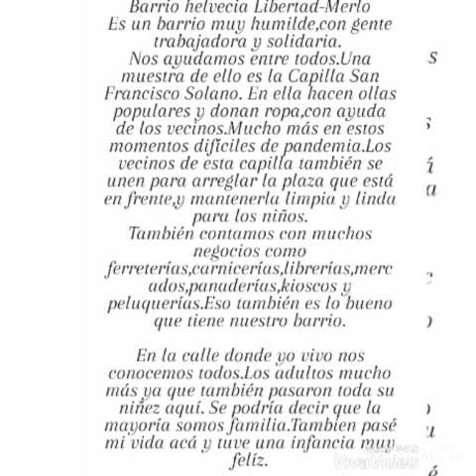Argentina se conecta 2020 EES4 Leonardo da Vinci- Libertad- partido de Merlo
Localidad Libertad partido de Merlo
Video realizado en geografía por alumnos de la escuela secundaria 4 Leonardo da Vinci
Profesora a cargo: Ivana De Palo

+ atención con los deseos finales :))